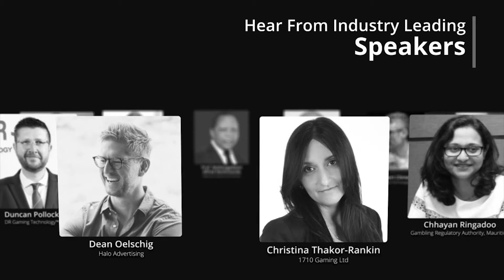BiG Africa Supershow 2019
Every year, more and more competitors enter the market for their share of the $37 Billion combined market size in Africa. As the market becomes ever more competitive every day and as the latest advancements in technologies evolve and change the market, the need for all stakeholders to stay up to date with cutting edge technological advancements and regulatory changes becomes even more necessary every day.

The 6th Annual BiG Africa Supershow is your gateway to the African gambling industry. Each year hundreds of industry stakeholders come from all corners of the globe to meet, network and learn about the biggest opportunities in the African gaming industry as we enter an age of unprecedented growth.

Prepare for the biggest gaming industry gathering of the year as we bring back some of our show’s most knowledgeable and respected stakeholders for the BiG Africa Supershow 2019! The programme has been designed to give all African stakeholders from all aspects of the industry the skills necessary to remain competitively strong and utilize new technologies to keep your players entertained for in 2019.